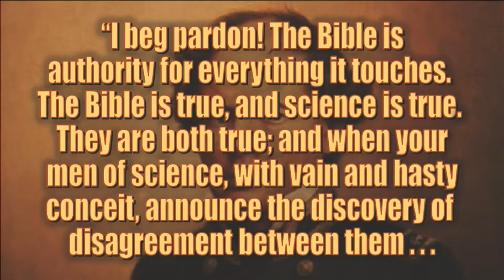Is the Secular and Spiritual Separate in Your Life?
Is the secular and spiritual separate in your life?  Or are they mixed together?   Often we compartmentalize everything.  We need to reply on the Bible as the compass for our life.  When you make decisions, do so according to the truth of God's Word.  That also applies to your choice when voting for public officials, from local to national.